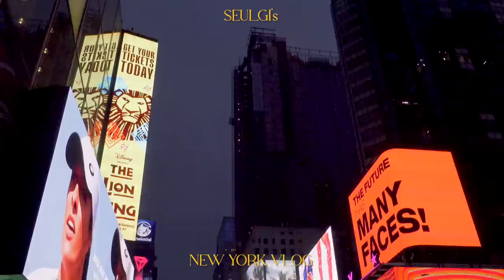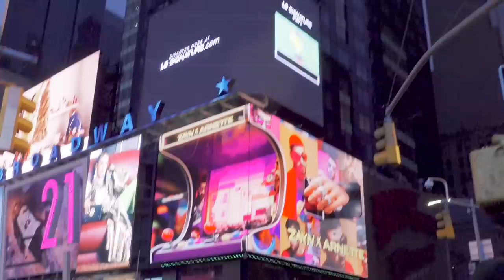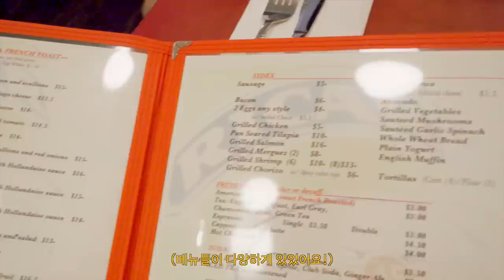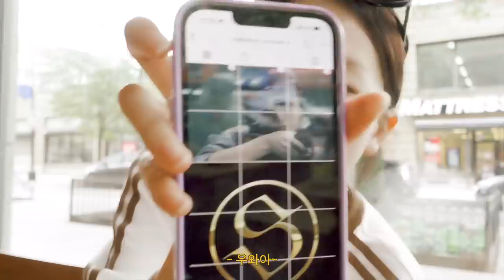SEULGI’s NEW YORK VLOG #1 | New York Times Square, SoHo, SUMMIT One Vanderbilt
SEULGI's 1st Mini Album "28 Reasons" is out!